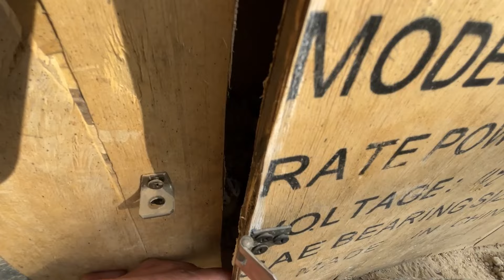Eagle Milky Sa Dar Gaya😂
eagle or milky ki fight ho gaye